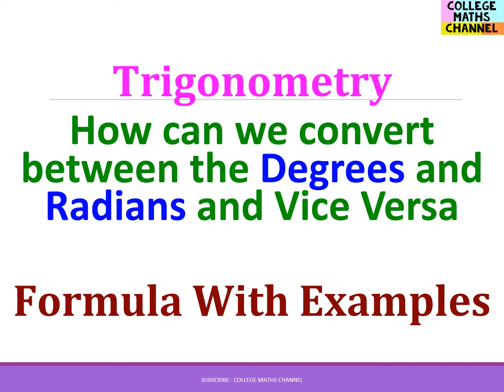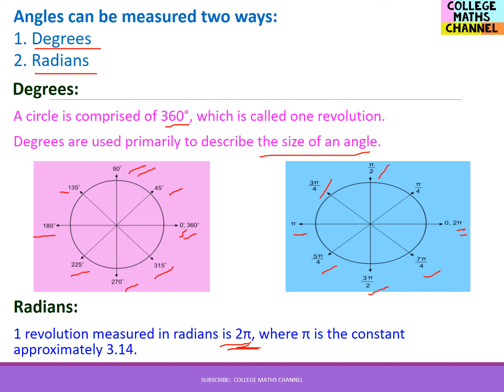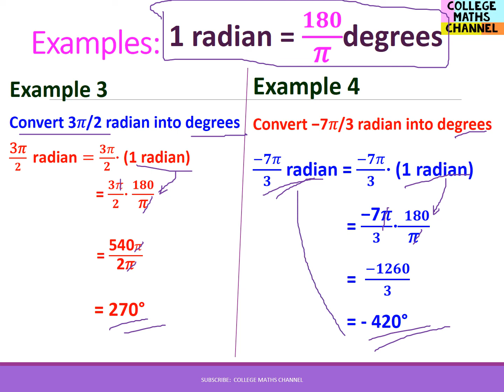Conversion of degrees to radian in tamil-conversion of radian to degrees in tamil-Solved Examples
Conversion of degrees to radian in tamil-conversion of radian to degrees in tamil-Solved Examples in Tamil